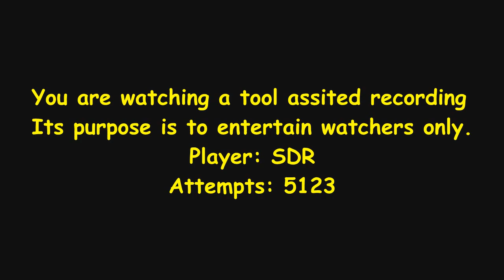Super Street Fighter IV 3DS - Abel : Soulless【TAS】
One more SSFIV tool assisted video to you and today we have a Abel video. The hardest fight was versus Dan, it took me over than 4 hours (needless to say that I got desyncs as well) to carry out that combo 100%. The same combo seems not to work versus some characters, I tried hard to replicate it but unsuccessful. I am not sure but I guess you can do it against Zangief and Ibuki in 3DS version. Regarding the second bonus games, I was just fooling around that’s why I didn’t finish it well on purpose. Hope you enjoy it.

Maybe I might take a while to upload the next upload.